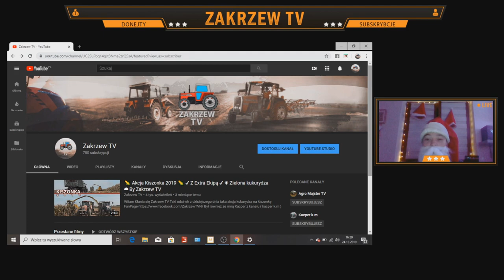🎅Wesołych Świąt🎁 Wszystkim Życzę 🎄 Życzy Zakrzew TV ⛄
⚫Cześć kochani jeszcze raz , życzę wam prezentów, szczęśliwych momentów, karpia smacznego i świętowania udanego! Wesołych Świąt mordeczki :*!
I Szczęśliwego Nowego Roku 2020 !